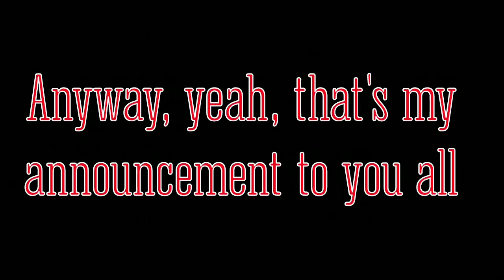Very important announcement